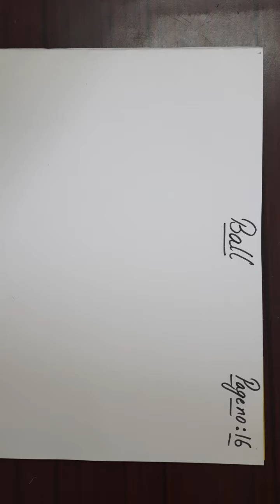How to Draw Ball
Learn how to Draw Ball for Class 4th students